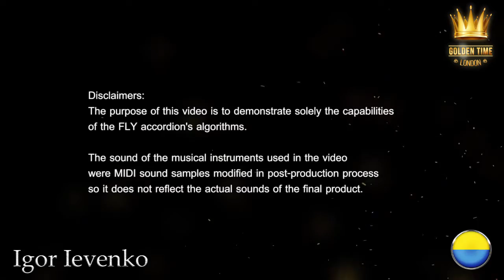GTSF-0901-0215 | Igor Ievenko | Golden Time San Francisco 2019 festival distance contest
Имя участника или коллектив: Igor Ievenko
Страна: Ukraine
Название конкурсной работы: "river flows in you" arrangement Igor Ievenko
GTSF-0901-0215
Номинация: Аккордеон
Возрастная категория: старше 26 лет
Участие в других конкурсах и фестивалях/творческие достижения: 2006- laureate of 1 international competitionnd accordion (Accordion Lviv) (Ukraine) 2007-laureate of 1 international competitionnd accordion (Lutsk) 2008 -laureate of 2 all-Ukrainian competitionnd of accordion players name A.Onyfrienka (Drogobyche) 2008- made record for oblasne radio (Ivano-Frankivsk) 2008-laureate of 1 international competition of folk instruments performers (Lviv) 2009-laureate of 2 nd international competition (Vichniy ruh) (Drogobyche) 2009- laureate of all-Ukrainian competition of bandura players name Ostap Veresay (Kremenec) 2010- laureate 3 INTERNATIONAL COMPETITIONS (Perpetym mobile)(Berlin) 2010- laureate of international competition (Award of Lanciano) (Italia) 2010- participant of international festival (Laanemere kulturisillad) (Estonia) 2010- participant of international art project (PORTO FRANKO) (Ivano-Frankivsk) 2010- participant of International jazz festival (Jazz Bez) (Kiev) 2010- participant of art project (East-West)(Donetsk) 2010- participant of all-Uranian festival (Carpathian spring) (Ivano-Frankivsk) 2012 - laureate 5 International competition (Perpertym mobile) (Berlin) 2012- diploma winner of 7 international competition (Poprad 2012) (Slovakia) 2012- participant of all-Uranian festival (Carpathian spring) (Ivano-Frankivsk) 2013- participant of Christmas festival (Kolyada na Mayzlyah) (Ivano-FRANKIVSK) 2013-participant of international festival (Spotkannja Kultur) (Poland) 2014-participant of Christmas festival (Kolyada na Mayzlyah) (Ivano-FRANKIVSK) 2014-18 - China (Beijing,Harbin) 2018-19 - Thailand (Bangkok)